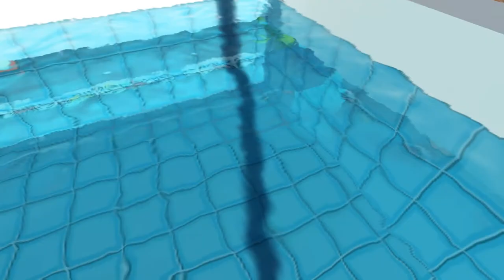Let's Play - Jazzpunk Part 5 "I must really hate animals"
This is a video of LiamReaper and hell_gate94 playing Jazzpunk an interesting comedy adventure game

Our new site is new updates will be regular